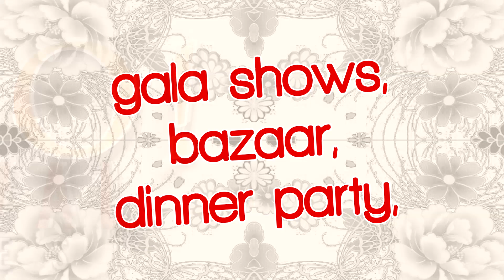9th CAIRO! Festival Budapest 2017 "Oriental Blossom" - Demo Clip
Join us for an awesome oriental dance festival in the spring of 2017! Our location is the beautiful Budapest, Hungary, our artists are some of the most inspiring Middle-Eastern dance artists of our times. Workshops, lectures, gala shows, competition, live music directly from Egypt - don't miss it! May 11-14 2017.

Ne hagyd ki az év legizgalmasabb hastáncos eseményét! Izgalmas órák nemzetközi mestertanárokkal, gálák, verseny, zenekar egyenesen Egyiptomból! Várunk téged is!